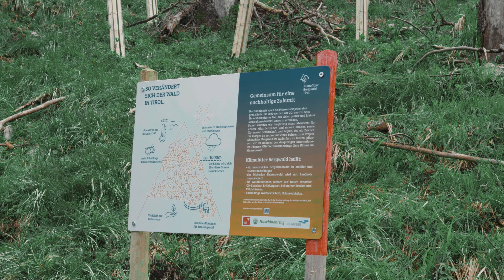Sustainability | Plansee plants trees to preserve the mountain forest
In cooperation with the initiative Klimafitter Bergwald Tirol, Plansee supported the planting of 200 trees.

"We are proud to be part of the planting campaign on the shores of Plansee for the protection forest," emphasizes Managing Director Ulrich Lausecker. "The action fits perfectly with the very ambitious goals we are pursuing as part of our sustainability strategy."